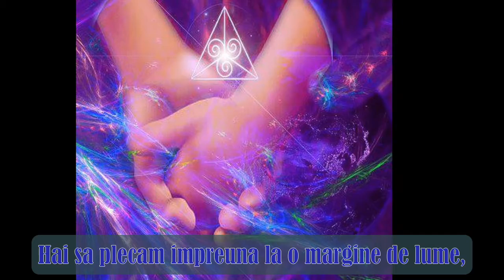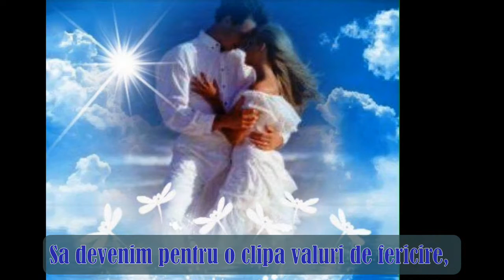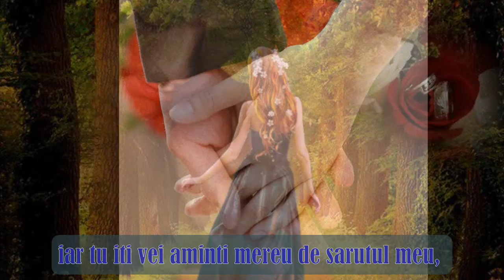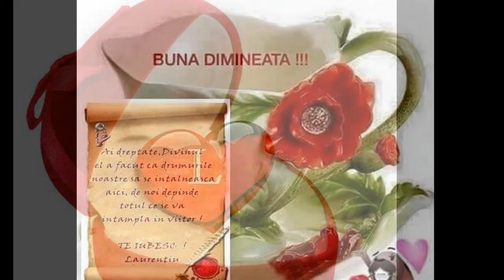O ZI CU MULT SOARE IN SUFLET BY LAURENTIU COZMA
.O zi cu mult soare in suflet...

Hai sa plecam impreuna la o margine de lume, cautand tinutul de pace al iubirii, acolo unde cerul saruta pamantul intr-un val de mare. Pe tarm , alaturi de umbrele noastre imbratisate, intr-un vis transformat in realitate sa ne cante un pescarus romante de dragoste . Sa devenim pentru o clipa valuri de fericire, adanciti in marea noastra de visare. Iubirea mea este acum o lacrima varsata in paradis, oglindita in sufletul tau. Iubesc pe jumatate, cu o jumatate de inima caci cealalata jumatate ti-am daruit-o tie, topindu-ma incet, incet, pana cand ne-am pierdut unul in celalalt. Mi-as fi dorit sa opresc o clipa timpul, sa culegem impreuna vise din stele, zambind si numarand clipele fericirii petrecute cu tine. Timpul insa este grabit, parca dus de valuri. Am sa te tin de mana si-am sa-ti zambesc iar tu iti vei aminti mereu de sarutul meu, lacrima din buze de val, asezat cuminte pe gura ta fierbinte. Iti multumesc ca-mi esti alaturi printre vise, zboruri si iubire.

CU DRAG DIN DRAG PENTRU CINEVA DRAGA,

MODERATOR : LAURENTIU